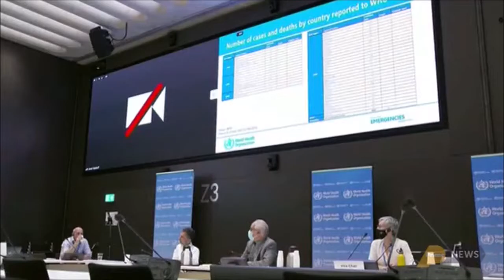Prime News NZ - 24 June 2022 (Full Bulletin at 5.30pm)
Michael O'Keeffe, a former sports journalist, had rejoined the Newshub team recently and anchored Prime News: First at 5.30pm on the evening of Friday 24 June 2022, the day in which Matariki became a public holiday for us as New Zealanders.

This full bulletin was recorded off Prime (Freeview channel 10) at 5.30pm on Friday 24 June 2022.

Prime News: First at 5.30pm is produced by the same team as Newshub, which is owned and operated by Discovery NZ (formerly MediaWorks TV and now Warner Bros. Discovery NZ).

Prime is a free-to-air channel and fully owned and operated by Sky Network Television. Sky already has a relationship with Discovery when it first aired on New Zealand screens and shared airtime with the Trackside Channel (now TAB Trackside) in October 1994.